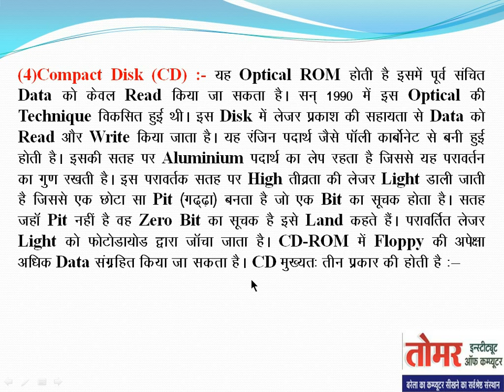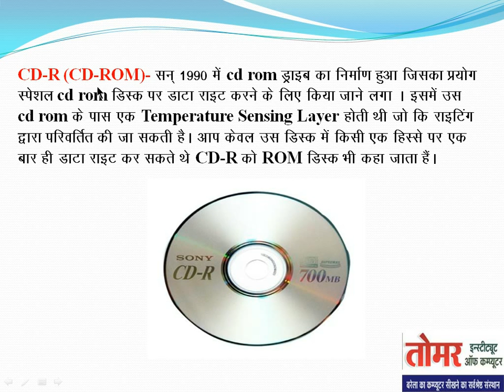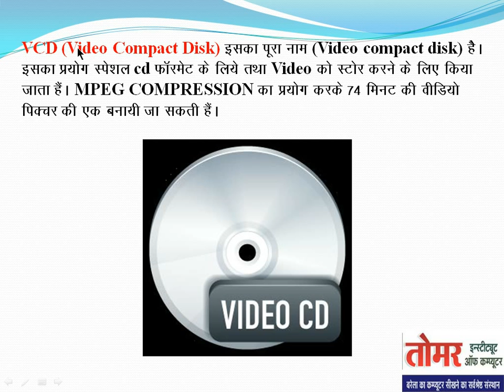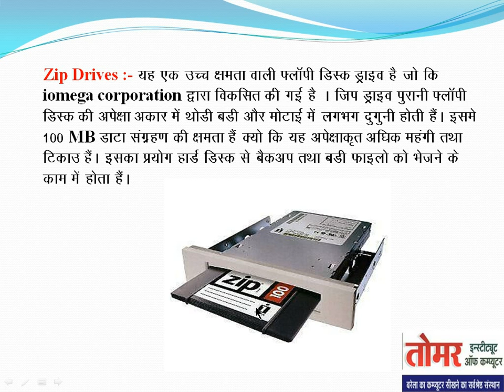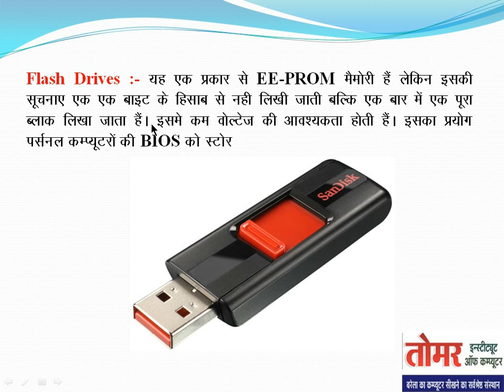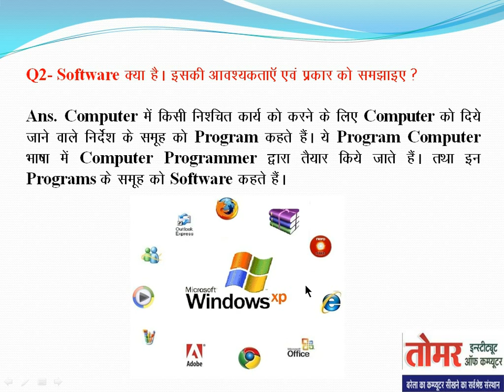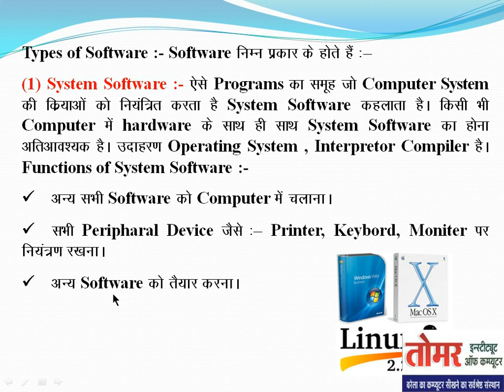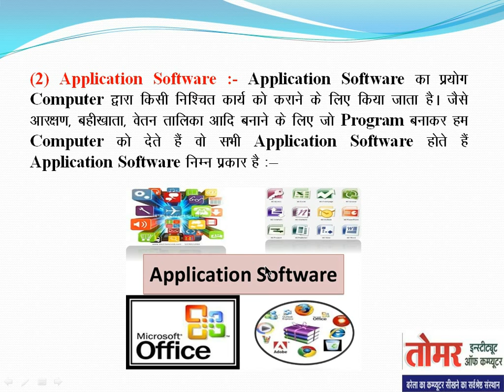04 DCA PGDCA Fundamental Of Computer | Optical Disk | Types Of Optical Disk